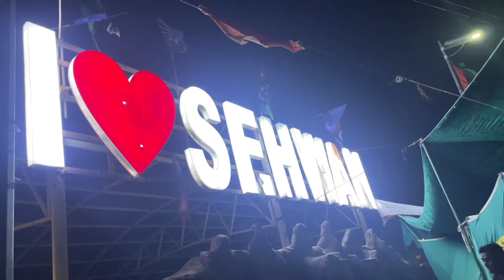Sehwan mela 2024 4k video | Lal Shahbaz qalandal mela 2024 4k videos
sehwan Sharif LaL Shahbaz qalandar urs and mela ki video Hy Pakistan ka sub sy bada mela Hy Jo sehwan Sharif min HOTA hy sehwan mela 2024 mela ki video Hy 4k min 4k  video in sehwan Sharif mela LaL Shahbaz qalandar

Sehwan Mela 2024 | Sehwan LaL Shahbaz Qalandar 772 Urs 2024 | Sehwan Urs 2024 |

Sehwan Mela 2024  Hazrat Sikandar Bodla Bahar | Qalandar Pak Ka Deewana | Shrine Bodla Bahar Sehwan